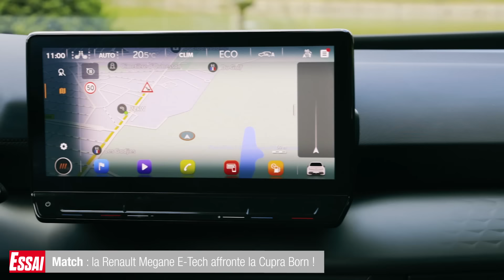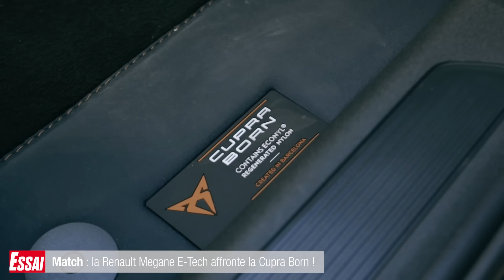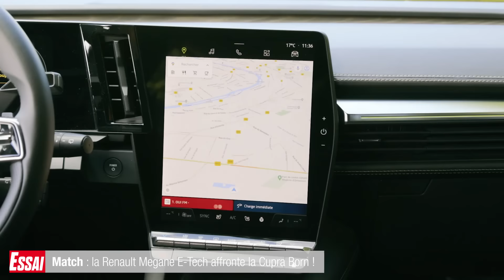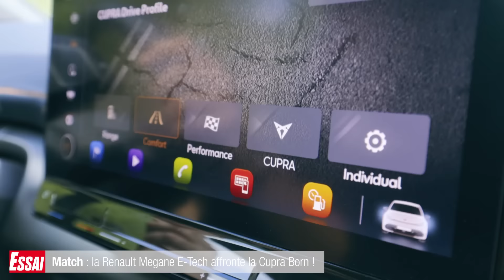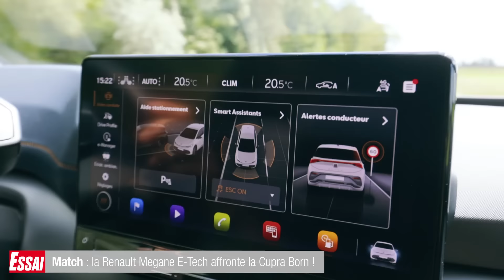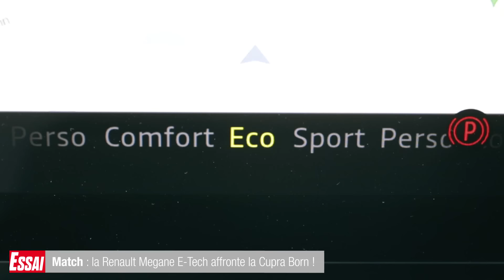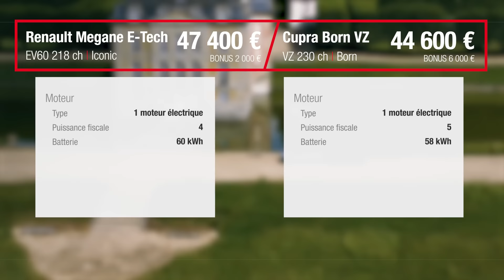Match : la Renault Megane E-Tech affronte la Cupra Born !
La Renault Mégane E-Tech, nouvelle star des véhicules électriques en France, défie sa rivale espagnole au look sportif, la Cupra Born VZ !